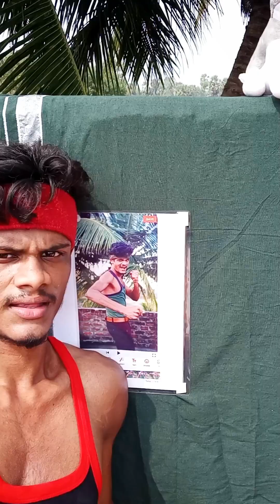One Hand Pushups,Leg Raising,Fast Punches🔥 | தமிழ் | Depend ur Self❤️‍🔥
In this video I did One Hand Pushups, Leg Raising and Fast Punches. If you want to do like this first you need to warm up your body and next you try like this but remember be safe and workout 🙏

Video Clip Starts at

1.One Hand Pushups - 0:14

2.Leg Raising - 1:18

3.Fast Punches - 1:48

I just want to inspire from you through my workout videos and It's also fun to upload our videos 🥳 🖖

Not a compulsion it's all your own interest 🖖